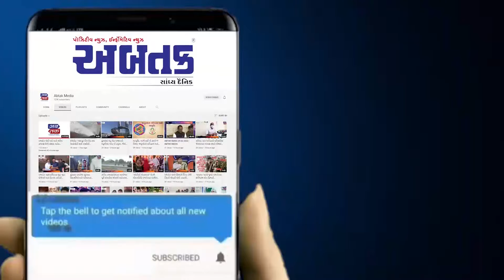વડાલીમા મહાકાળી માતાજીની ભવ્ય શોભાયાત્રા નિકળી, ઠેરઠેર ફૂલો વરસાવી કરાયું શોભાયાત્રાનું સ્વાગત